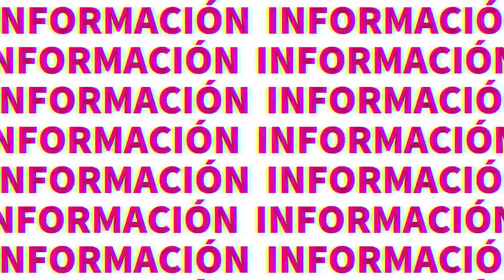Yucateco cautiva a la gente de la CDMX con hermosos diseños | TELE Yucatán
Yucateco cautiva a la gente de la CDMX con hermosos diseños